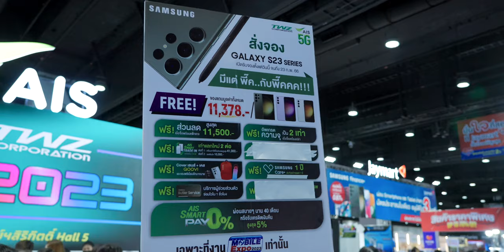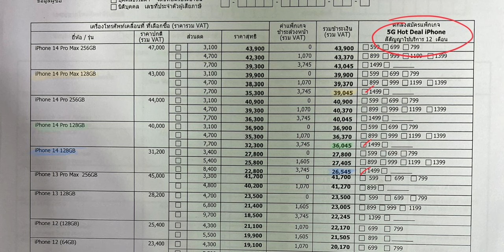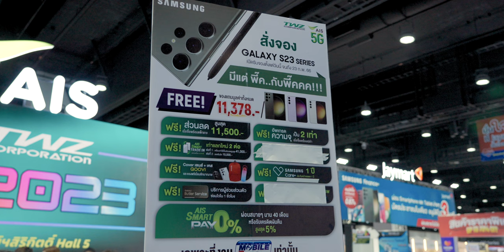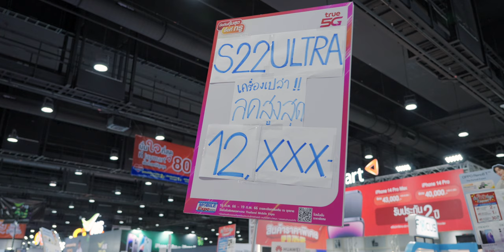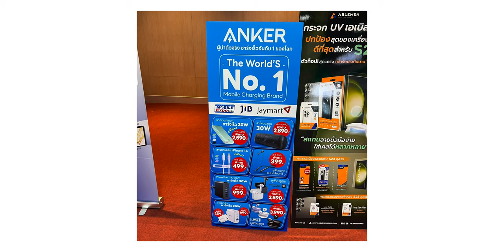iMoD แนะนำโปรโมชัน iPhone 14, Galaxy S23 น่าสนใจ ในงาน TME 2023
เริ่มแล้วสำหรังาน Thailand Mobile Expo ประจำปี 2023 มหรกรรมรวมรวมสินค้าไอทีต่าง ๆ มากมาย คลิปนี้พามาชมสรุปโปรโมชัน iPhone 14, Galaxy S23 ที่น่าสนใจของแต่ละค่าย ราคาเท่าไหร่ ชมกันเลย

00:00 - โปรโมชันงาน TME 2023
00:29 - โปรโมชัน iPhone 14 บูธ Studio 7
00:53 - โปรโมชัน iPhone 13 บูธ Studio 7
01:12 - โปรโมชัน iPhone 14 บูธ True
01:58 - โปรโมชัน iPad บูธ True
02:12 - โปรโมชัน iPhone 14 บูธ AIS
03:00 - โปรโมชัน Galaxy S23 Series บูธ BaNANA
03:24 - โปรโมชัน Galaxy S23 Series บูธ AIS
03:51 - โปรโมชัน Galaxy S23 Series บูธ True
04:39 - โปรโมชัน Galaxy S23 Series บูธ Jaymart
05:06 - โปรโมชัน Galaxy S23 Series บูธ Samsung
05:35 - สรุป